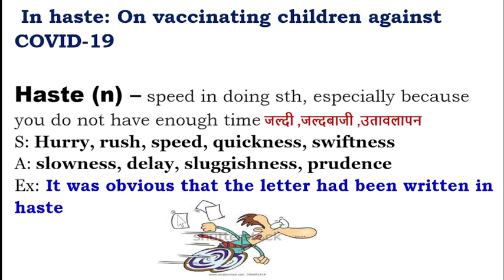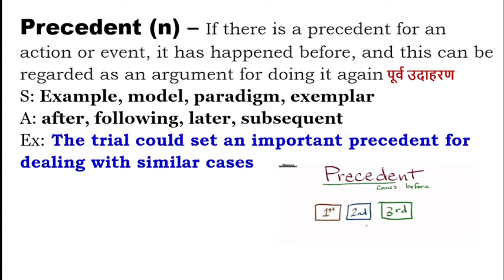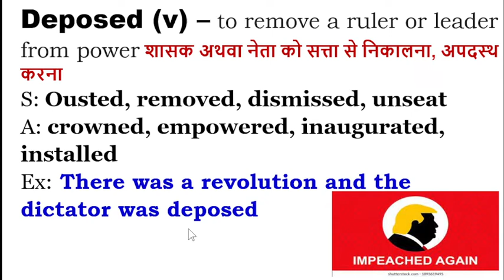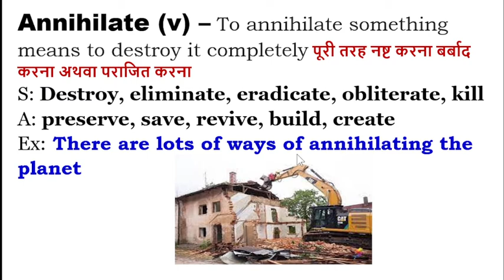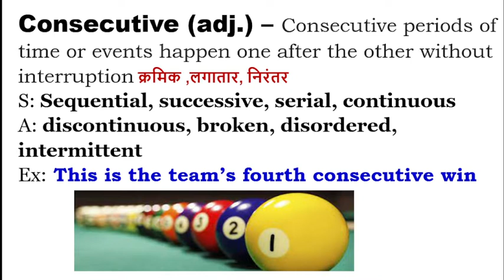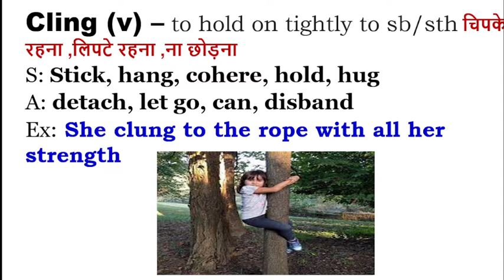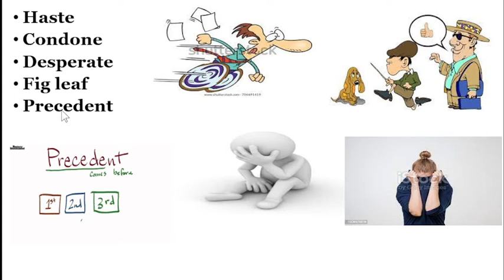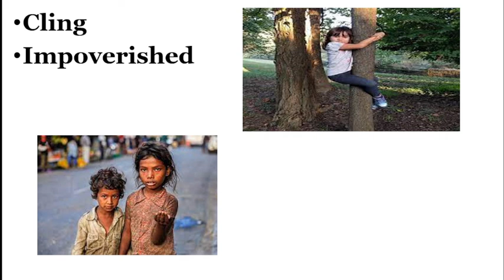29 April, 2022 I The Hindu Vocabulary I BANK I SSC I UPSC I IBPS I RAILWAY I All State Level Exams